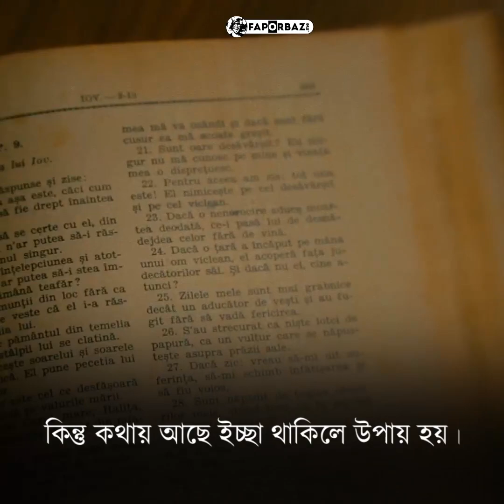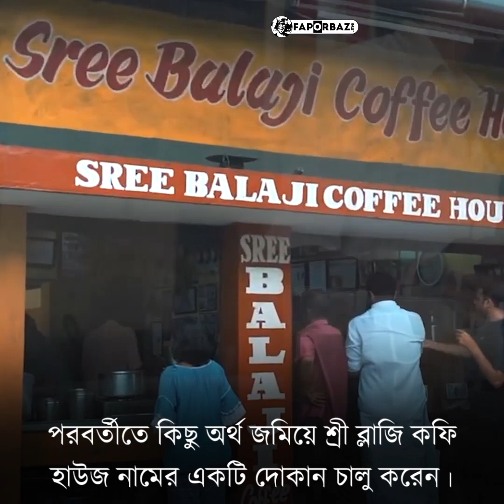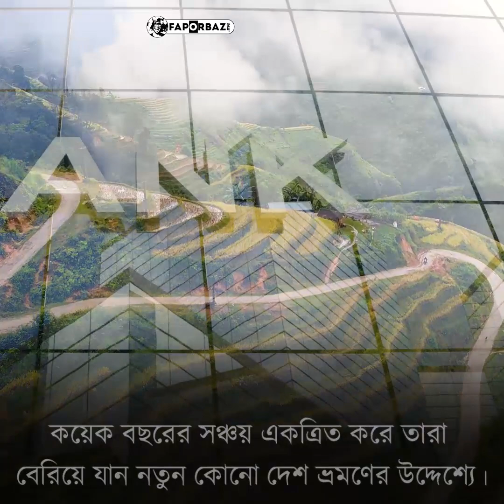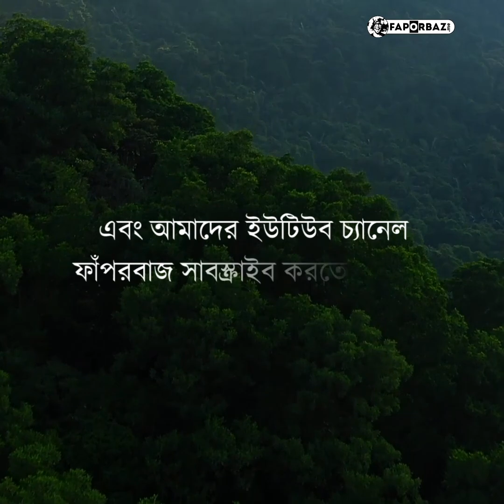চা-বিক্রেতা দম্পতির ২৫টি দেশ ভ্রমণ! - Faporbaz !